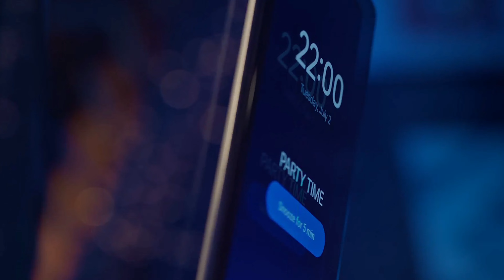Dual _50mp_sony_LYT_sensor realme13proplus Realme13pro Realme13proUnboxing&ReviewMalayalam LYT-701